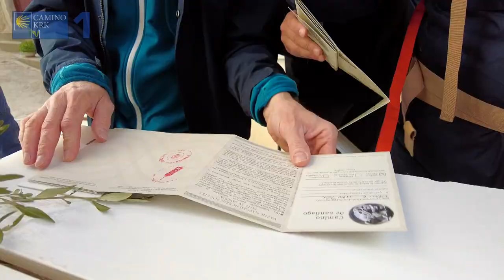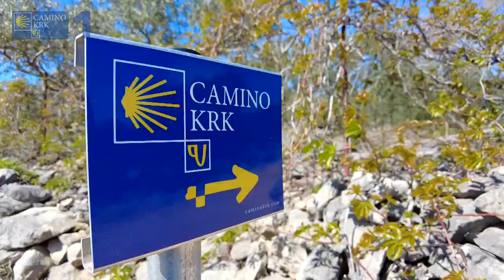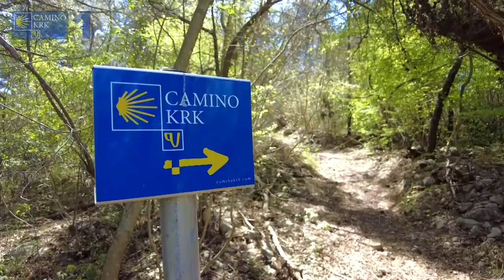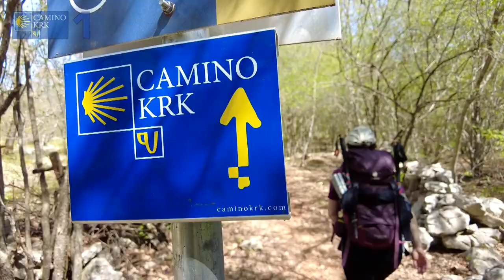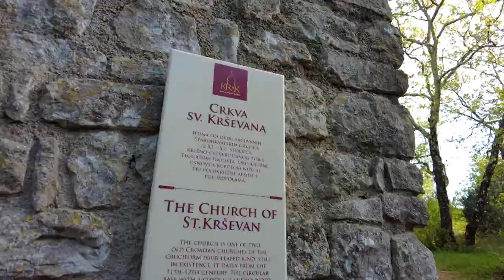Camino Krk 1/6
Camino Krk prvi dan
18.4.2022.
Krk - Crkva Sv. Krševana
Prijeđeni put:  28,6km
Vrijeme u pokretu: 6h:06min
Elevacija: 593m

Video by Goran Conjar